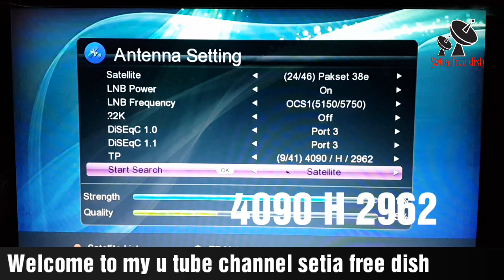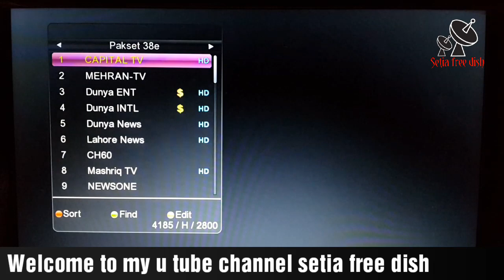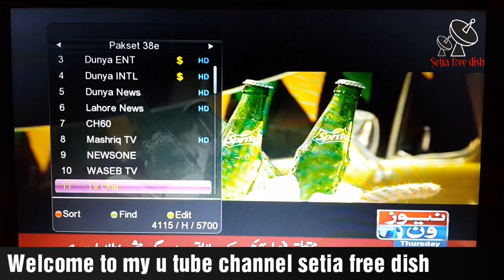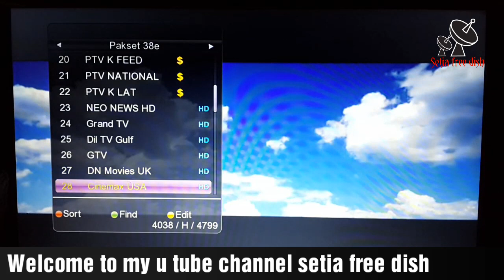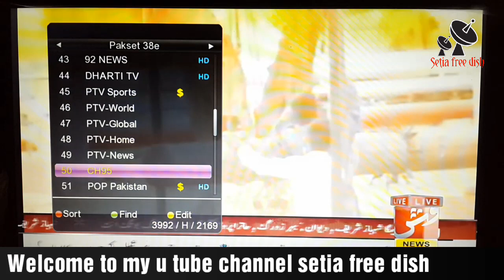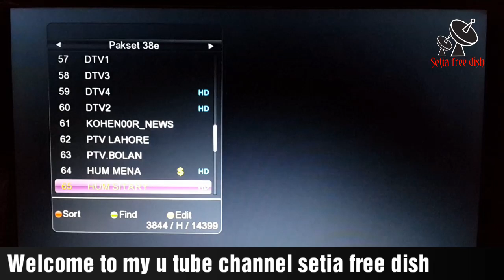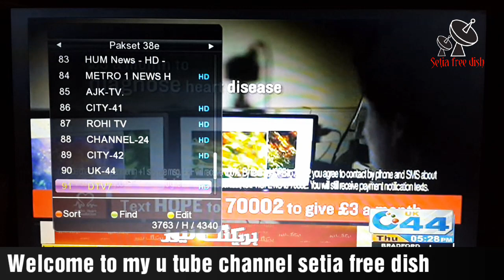Paksat 1R at 38.0°E channels & dish setting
Dosto is satellite pe apko punjabi Hindi urdu & movies news ke channels milte hai